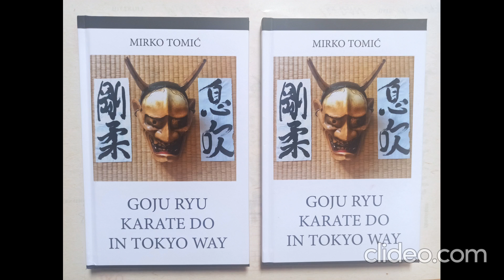IKO GOJU RYU - MUNICH BRANCH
Photo 1.
December 2022. Book GOJU RYU KARATE DO IN TOKIO WAY published for Amazon (Book on Amazon.com, Book on amazon.de, Book on  Amazon Japan)
Photo 2.
Dedication from Yamamoto Shihan to author Mirko
Photo 3.
Signature of Yamamoto Shihan
Photo 4 and 5.
Inserts from the book
Photo 6.
Kyoshi Richard and Shihan Koda Toshio
Photo 7.
Kyoshi Richard’s certificate for 1st Dan (signed by Gogen Jamaguchi, Number 552)
Photo 8.
Nafuda, old Dojo name plate from Goju Kai Hanshi Yamaguchi Gogen
Photo 9.
Richard Kyoshi in IKO Honbu Dojo
Photo 10.
Nafuda, old Dojo name plate from Yamamoto Gonnohyoe Soshihan
Photo 11.
Beginning of IKO Germany  branch – October 2020.
Photo 12.
IKO certificate for Germany branch
Photo 13.
Kyoshi Richard’s certificate for 8th Dan
Photo 14.
Kyoshi Richard’s examination for 8th  Dan
Photo 15.
IKO flag
Photo 16.
Mirko’s and Abdenour’s examination for 2nd  Dan
Photo 17.
Mirko’s certificate for 2nd Dan